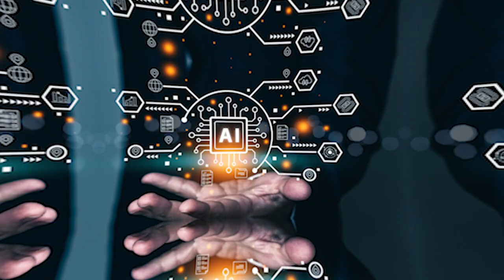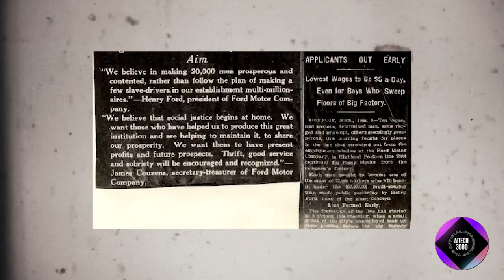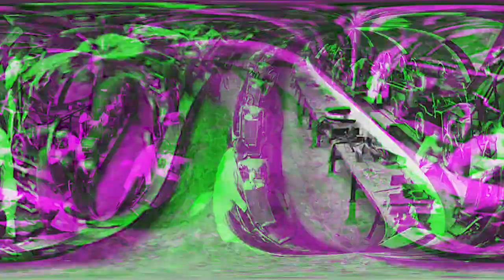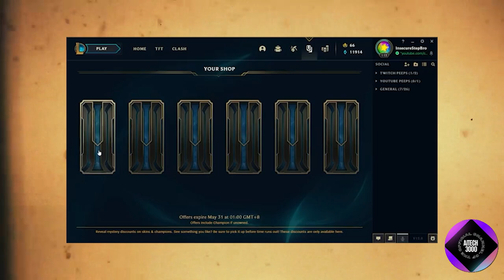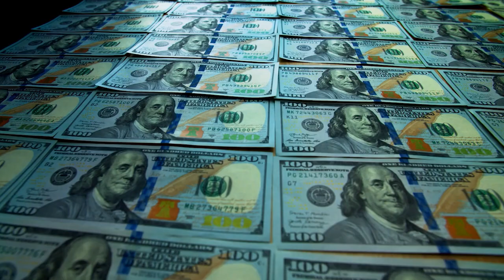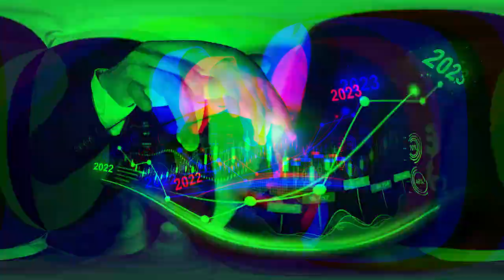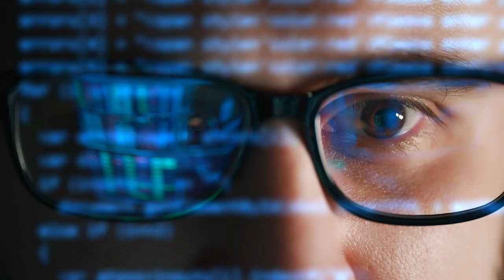End of the World Economy if AI Replaces Jobs!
What Happens if AI Replaces Jobs!
If AI Replaces Our Jobs, Who Will Be Left to Buy the Products?

As artificial intelligence continues to advance, many are concerned about its impact on the job market. If AI takes over more jobs, who will be left to purchase products and drive the economy? In this video, we explore the potential consequences of widespread AI adoption and how it might reshape consumer behavior and economic structures. 🤖💼

We’ll discuss:

The impact of AI on employment and job markets 📉
How AI could affect consumer purchasing power 💵
Potential solutions to address economic shifts 🌐
The future of work and consumption in an AI-driven world 🔮
Join us for an in-depth look at these crucial questions and what they mean for the future of our economy.